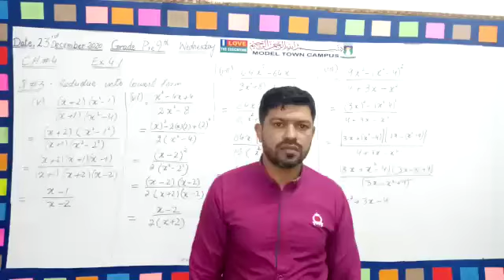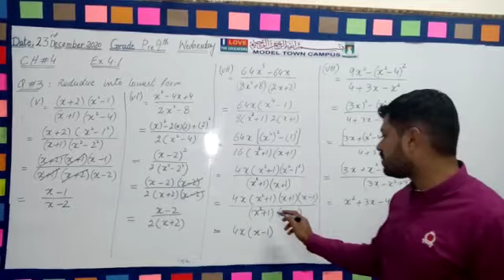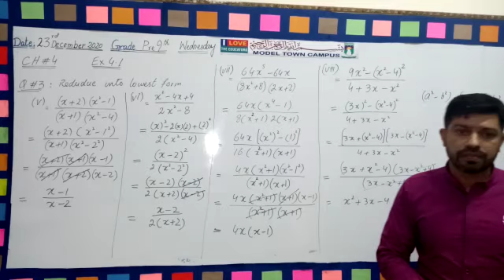Chapter#4 Q#3 (part 5-8) (Mathematics) Grade Pre 9th